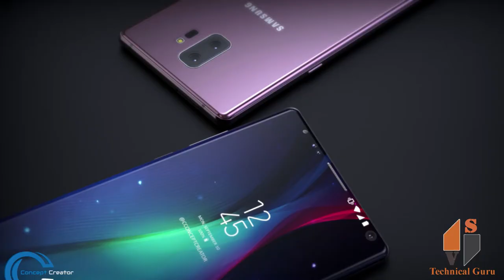Samsung Galaxy Note 9 Kannada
The official Samsung Galaxy Note 9 launch date is August 9, after an invite was sent out by Samsung on June 27. The unveiling will happen in Brooklyn, New York at 11am EST (8am PST, 4pm BST).

It's the next big Android smartphone to release, and it'll be here in little over a month. It means the new Galaxy Note phablet will arrive earlier than previous years – we're used to late August for the announcement.

New Note devices are always big news because it's an Android phone with a large screen, handy S Pen and a heap of power, although rumors of an in-screen fingerprint sensor may be premature, especially as it's now due to arrive earlier than expected.